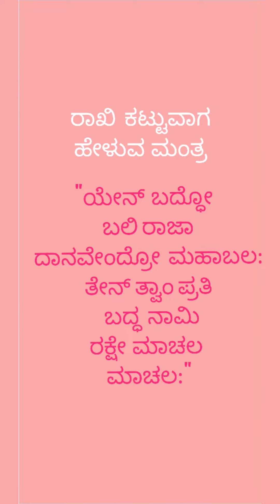ರಾಖಿ ಕಟ್ಟುವಾಗ ಹೇಳುವ ಮಂತ್ರ/ ರಕ್ಷಾಬಂಧನ ಮಂತ್ರ/ ಸಹೋದರಿ ಸಹೋದರಗೆ ರಾಖಿ ಕಟ್ಟುವಾಗ ಹೇಳುವ ಮಂತ್ರ